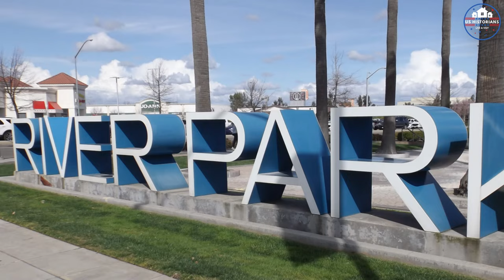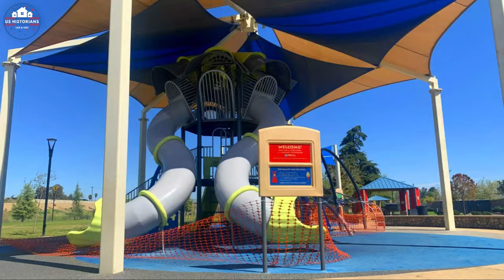8 Best Places to Live in Fresno - Fresno, California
Fresno's Hidden Gems: Uncovering the Best Places to Live in Fresno, California
Welcome to our sun-kissed guide on the "8 Best Places to Live in Fresno, California."
It's time to embark on a journey through the heart of the Golden State and explore the charming corners of Fresno, affectionately known as the "Raisin Capital of the World".So buckle up, put on your sunglasses, and join us as we take you on an unforgettable ride through the streets of Fresno, where you'll discover the coolest, quirkiest, and most raisin-loving neighborhoods around. And who knows? Maybe you'll find a new place to call home among the sun-drenched palm trees and smiling faces of this beautiful Californian city. Let's roll, folks!

00:00 Intro
00:36 - River Park
02:01 - Copper River Ranch
03:07 - Van Ness Extension
04:27 - Sunnyside
05:21 - Clovis
06:53 - Fig Garden
08:42 - Woodward Park
10:20 - Tower District
11:55 - Outro